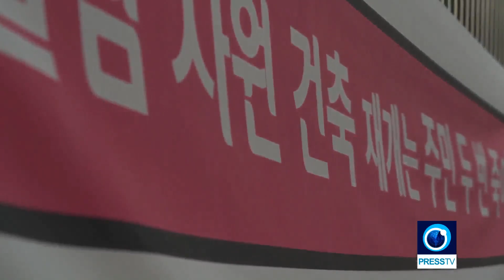Harassment of Muslim Students in South Korea | Press TV Report | Daegu Mosque Issue | 대구 이슬람 사원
Muslim Students in South Korea are facing Harassment from a Specific Group while constructing their legally Approved Mosque. Press TV has made a report regarding this issue
대구 이슬람 사원